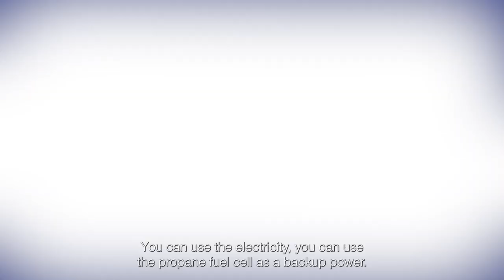Kent State University's Propane Fuel Cells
Kent State fuel cell research team proving the benefits of propane fuel cells to generate electricity.